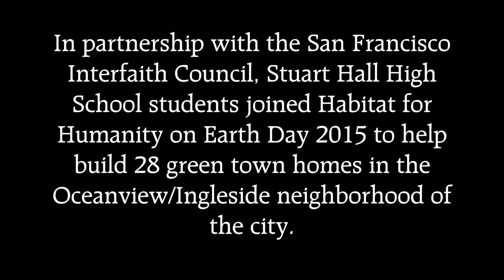Building with Habitat for Humanity